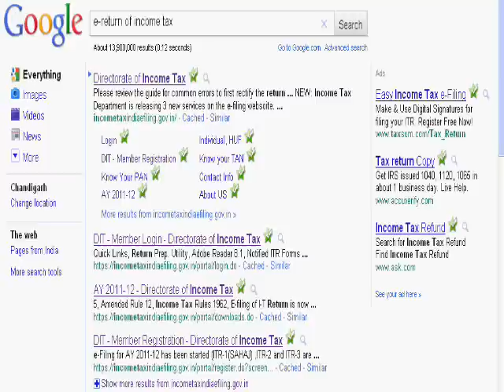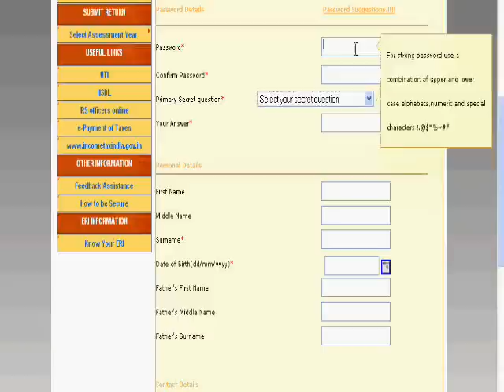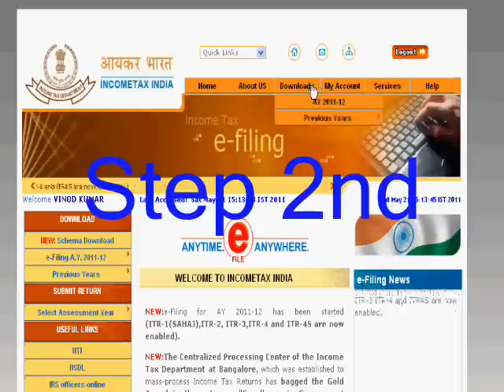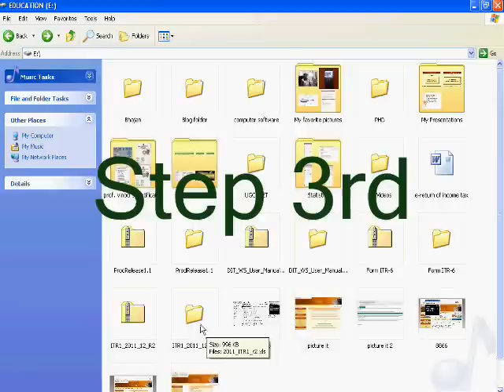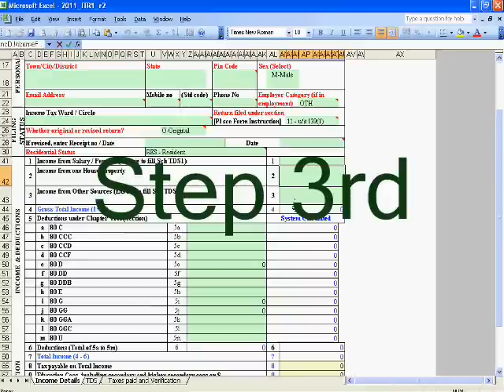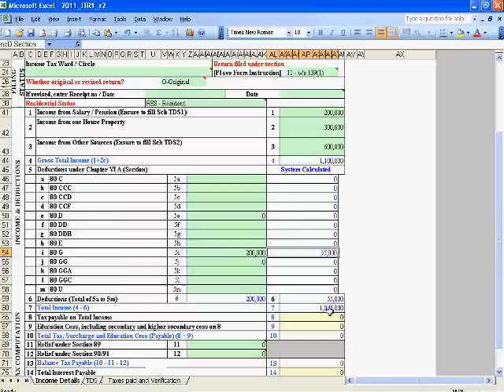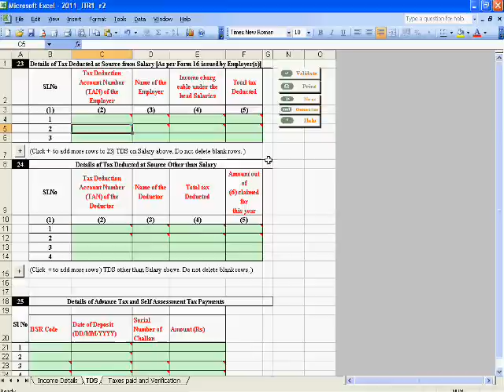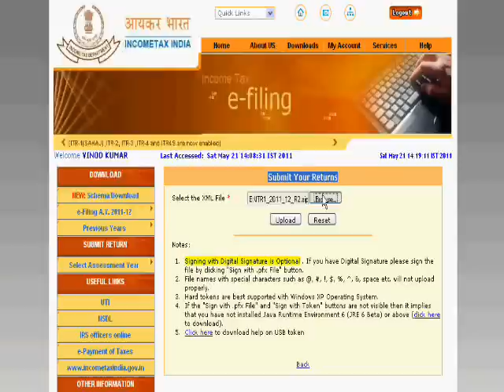E-Return of Income Tax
For Indian accounting students, accountants, tax consultants  and CAs, I have made this tutorial in simple hindi language. With this tutorial, they can learn the 5 steps to file income tax return online in India. Basically, this is called e-return of income tax in india.